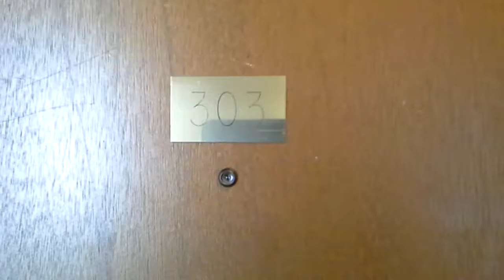SOLD: $214,700 - 500 N. 149th St, #303, Shorel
SOLD: $214,700 - Nice, clean 2-bed, 1.75-bath condo with updates in Shoreline. Master bath includes large tub and walk-in closet. Spacious living room w/ wood fireplace & private balcony. Granite counters with maple wood cabinets in kitchen. Washer/Dryer in the unit will stay. Two assigned parking spaces in common garage. Stainless steel appliances incl. Conveniently located near parks, shopping, golfing, schools and easy access to Aurora and I-5. Pets ok w/restrictions. Just minutes north of downtown Seattle.